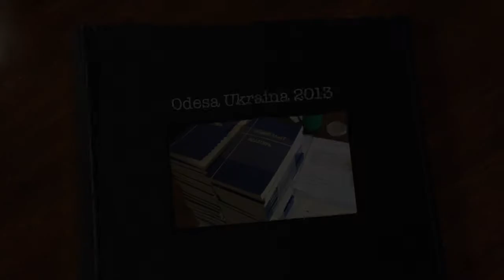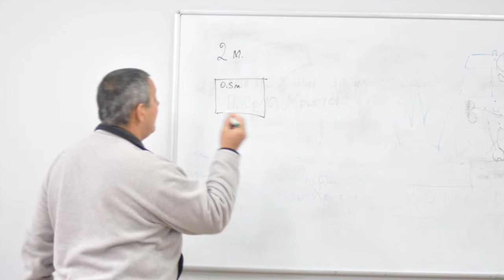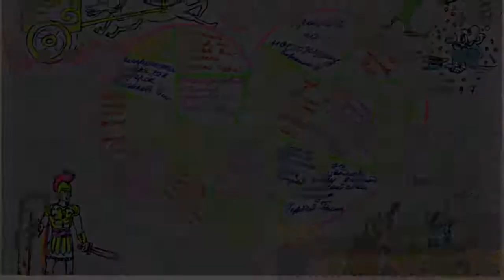Odesa Ukraina 2013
Господь, дай мне сердце, угодное Тебе.
Курс по изучению Библии о том, как развить в себе страстное желание быть угодным Богу.